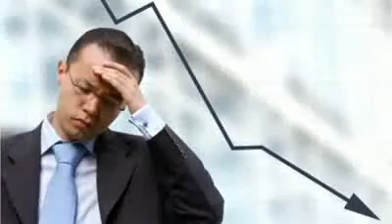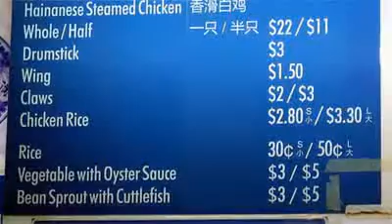How to be an Entrepreneur - Urdu - Hindi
It has assumed super importance for accelerating economic growth both in developed and developing countries. It promotes capital formation and creates wealth in country. It is hope and dreams of millions of individuals around the world. It reduces unemployment and poverty and it is a pathway to prosper. Entrepreneurship is the process of exploring the opportunities in the market place and arranging resources required to exploit these opportunities for long term gain. It is the process of planning, organising, opportunities and assuming. Thus it is a risk of business enterprise. It may be distinguished as an ability to take risk independently to make utmost earnings in the market. It is a creative and innovative skill and adapting response to environment of what is real.

This video will help you understand about Entrepreneurship

vid3010049

This is a old video made by Rehan ALlahwala, before the start of the 1 Million Business Project.